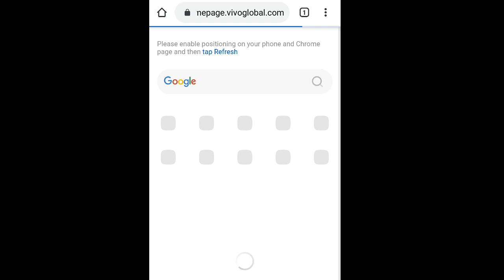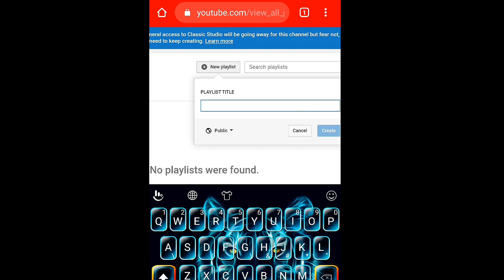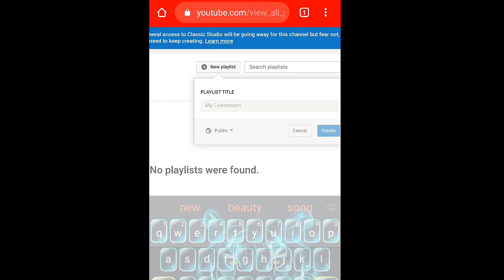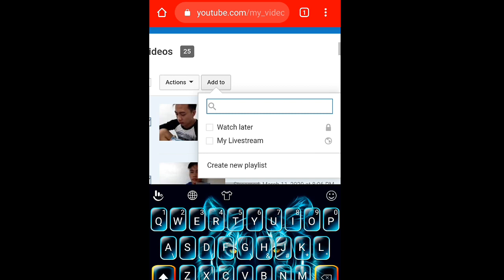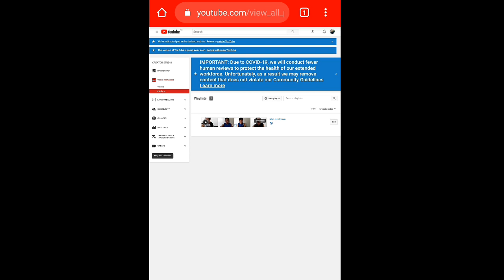Paano gumawa ng video pLaylist sa youtube channel.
Panuorin ang Step by step tutorial kung paano gumawa ng video playlist sa youtube channeL ..makaka tulong ito sa mga nag sisimulang youtuber na nangangailangan ng watch hrs.